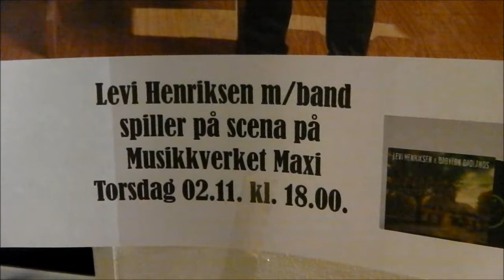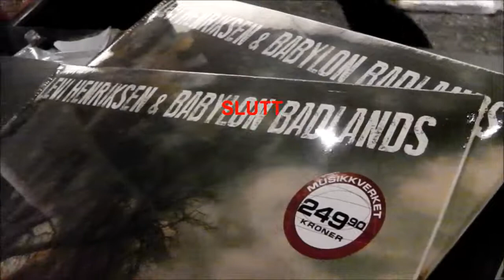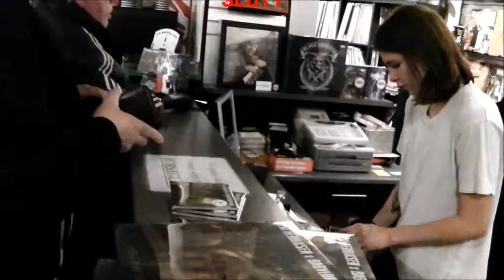LEVI HENRIKSEN & Babylon Badlands live @ Musikkverket Hamar 2. nov 2017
Levi Henriksen med bandet Babylon Badlands live hos platebutikken 'Musikkverket' på Maxi Storsenter i Hamar 2. november 2017. Aktuell med nytt album nå som har fått 6 på terningene.

This video is filmed with an old handheld camera. I don't claim any ownership to this music. This video is just published to promote the band.